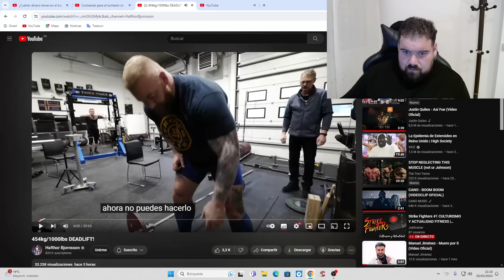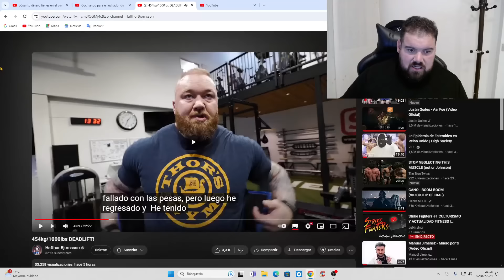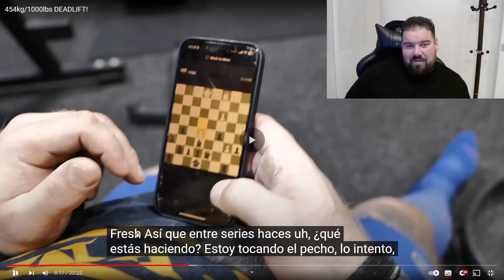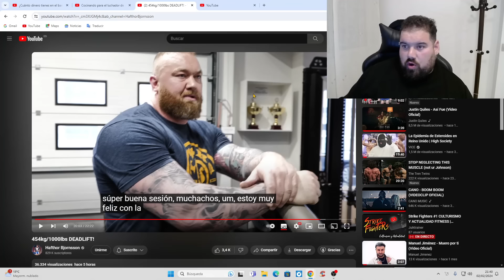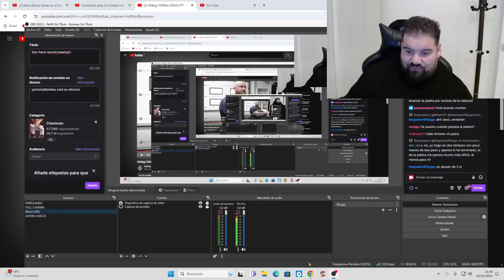THOR LEVANTA 454 KG | LA MONTAÑA ASUSTA